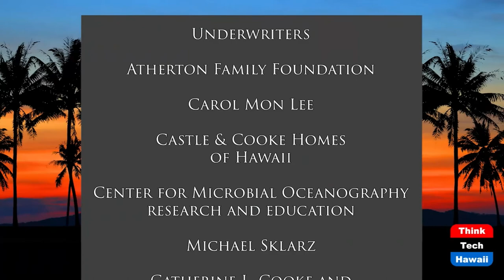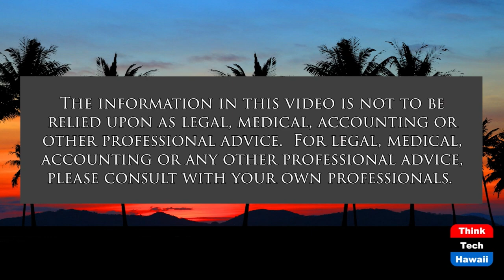Employee Retention Credit-ERC Updates (Restaurants of Hawaii)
ERC What You Need to Know for 2022.  The host for this show is Sheryl Matsuoka.  The guests are John Gentille, Ave Kwok and Chivon Garcia.

On November 15, 2021, President Biden signed the Infrastructure Investment and Jobs Act into law, and the Employee Retention Credit sunset date was moved from 12/31/2021 date to 9/30/2021 (for businesses other than ARPA Recovery Startup Businesses). HOWEVER, this does not mean the ERC was eliminated! Eligible businesses may still apply for stimulus funds based on financials between 3/13/2020-9/30/2021. Additionally, under the ERC is the Recovery Startup Businesses program. This program covers businesses started after February 15, 2020. These businesses can still receive tax credits through the end of 2021. The ERC offers qualified startup businesses a credit of up to $50,000 for the third and fourth quarters of 2021. We are discussing all of these updates and finding out more about what qualifies as a start up business program.